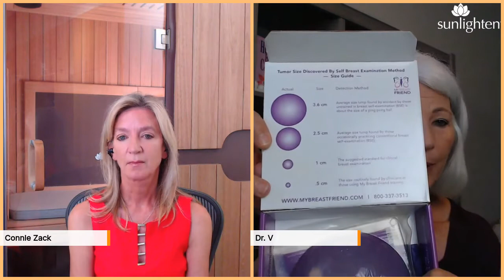Conquering Breast Cancer: Food is Medicine, Detoxification and more!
Dr. V has personally conquered breast cancer twice, which gives her an empathetic perspective to understand other women facing a healing journey. In honor of BreastCancerAwarenessMonth we were able to interview Dr. V, lovingly known as the Breast Cancer Conqueror and ask her all about her journey through it. She dives into what foods she ate, ways she detoxed including using an infrared sauna and much more to conquer breast cancer twice.